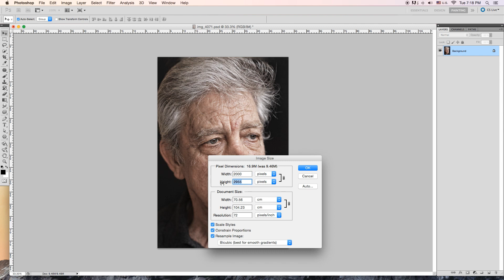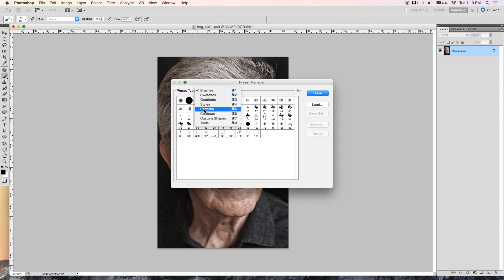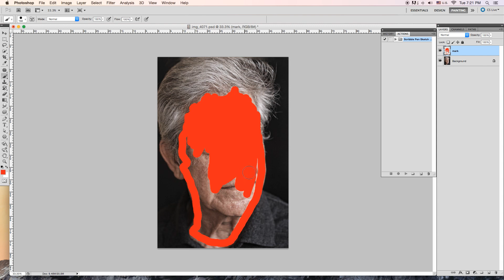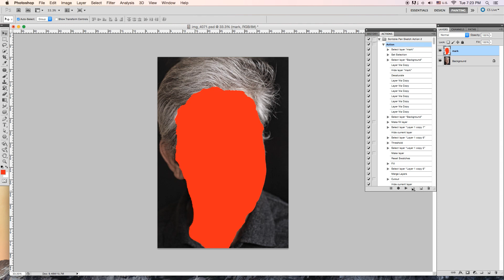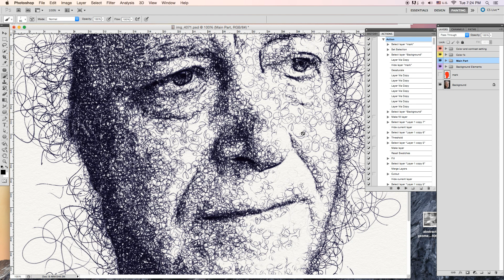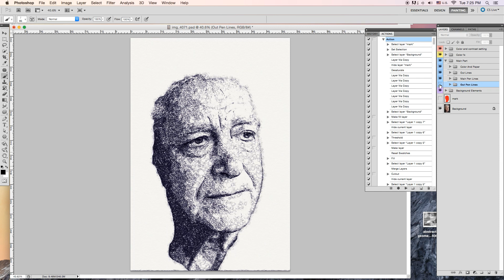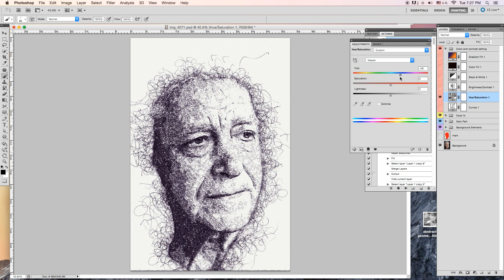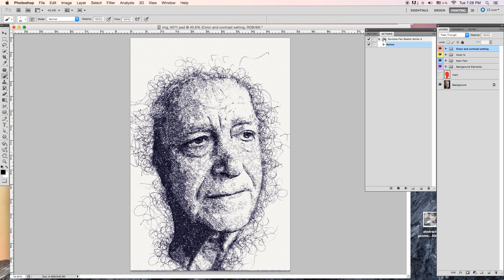Scribble Pen Sketch Photoshop Action Tutorial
Software support version : CS3,CS4,CS5,CS6,CC,CC 2017,CC 2018+ Version

Scribble Pen Sketch Action turns your photos into realistic Scribble Pen Drawn Sketch. Save hours of work with Scribble Pen Sketch action. After action finish the work you get a well-organized and structured file with the many layers, folders and settings to improve the final result.